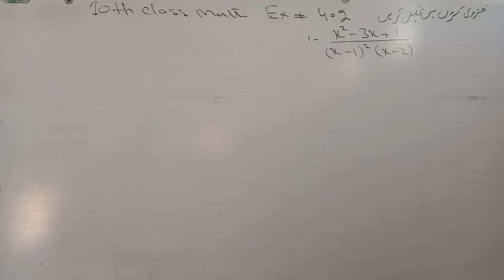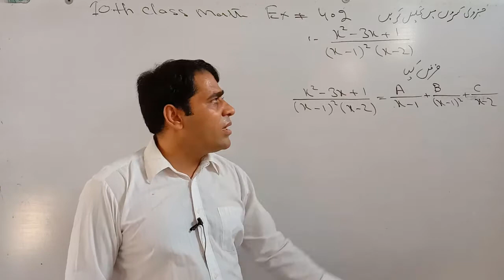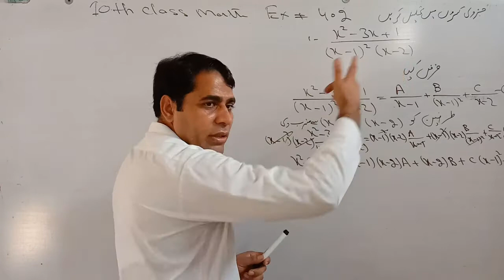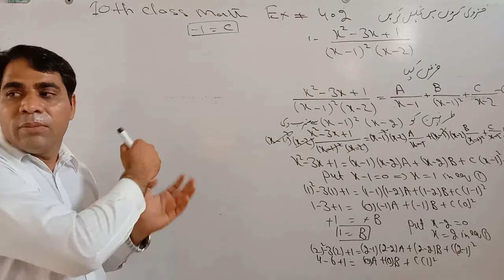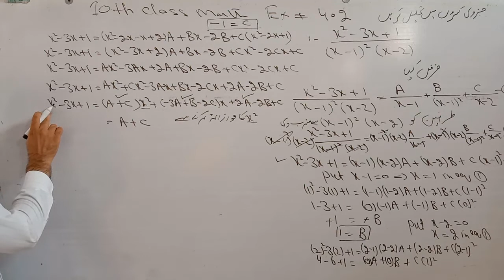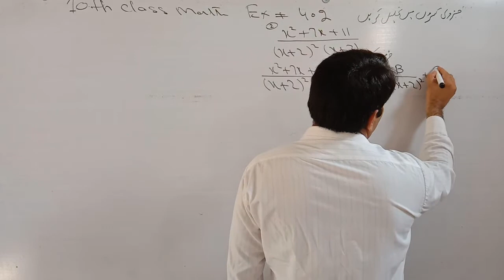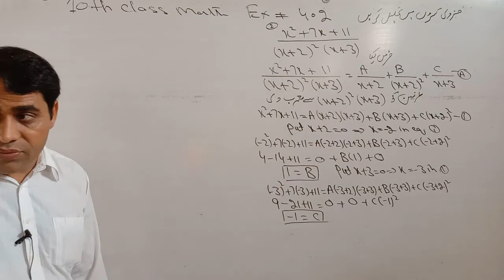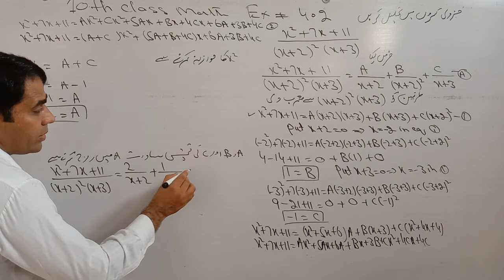10th Class Math ,Chapter no 4 Partial Fraction Exercise 4.2 Question no 1,2 Solved by Abbas Raza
10th Class Math ,Chapter no 4 Partial Fraction Exercise 4.2 Question no 1,2 Solved by Abbas Raza
Punjab text book board/Sindh text book board/KPK text book board 10th Class book 2 lecture is conducted in Urdu/hindi/English. This lecture for 10th class Mathematics Chapter 4 is created for all students who want to prepare this topic in detailAbbas RAZA Foundation